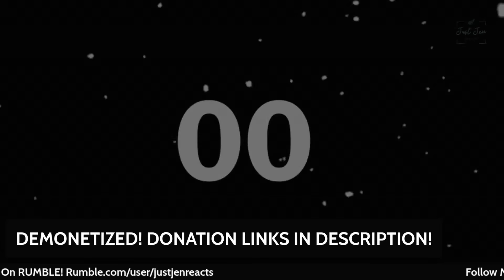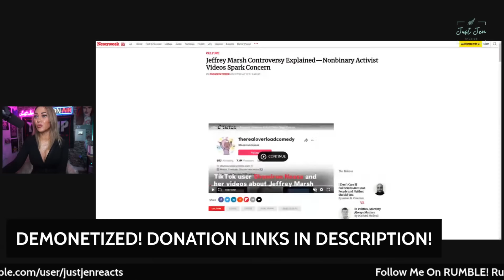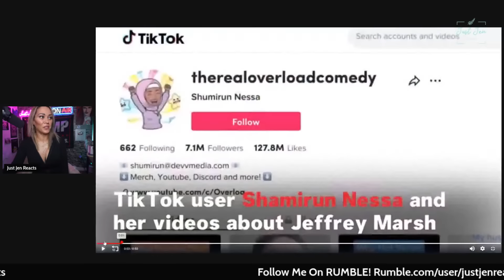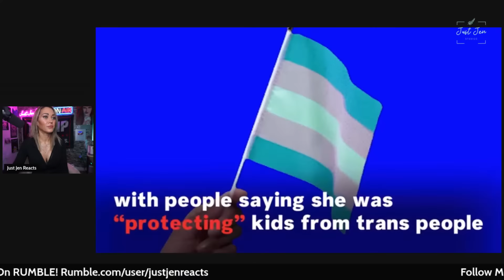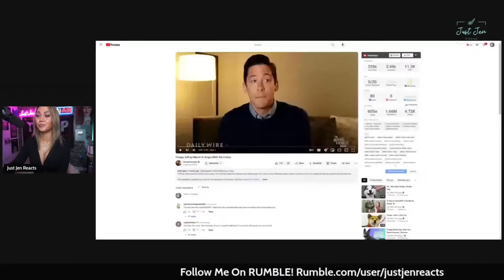JEFFREY MARSH FINALLY RESPONDS TO ME! WHAT HAPPENS NEXT IS SHOCKING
TIKTOK INFLUENCER JEFFREY MARSH RESPONDS TO ME, AND WHAT HE DID NEXT IS ABSOLUTELY UNBELIEVEABLE!!!

Chapters:

00:00-00:59 INTRO
01:00-02:16 WHO IS JM?
02:17-06:52 WHY PPL ARE MAD AT JM
06:53-19:47 JM/NESSA FUED EXPLAINED
19:48-41:26 ​⁠@MichaelKnowles JM REACTION
41:27-44:32 DANGEROUS LEFTIST LOGIC
44:33-46:41 WHY I AM PRO-LIFE 😢
46:42-48:35 JM MINIONS LASH OUT
48:36-110:18 ***THE JM REACTION***
110:19-115:23 I INVITE JM TO DO A PODCAST/OUTRO